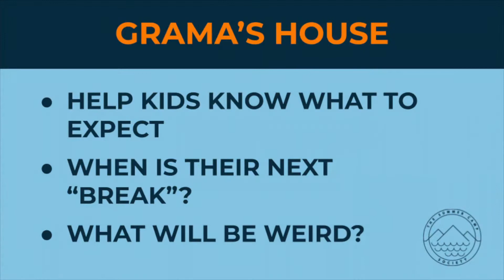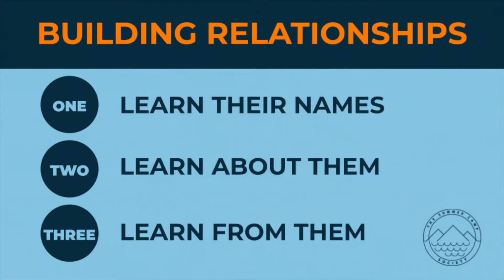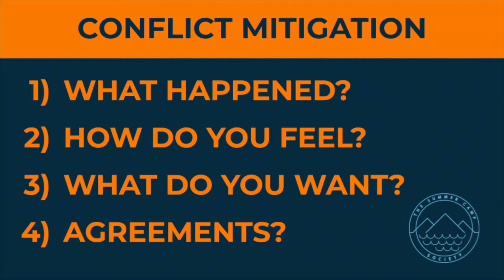How to be a GREAT summer camp counselor - Jack Schott & Nelson Strickland